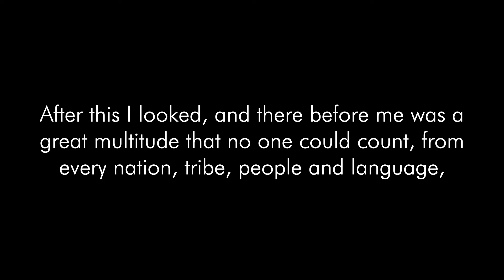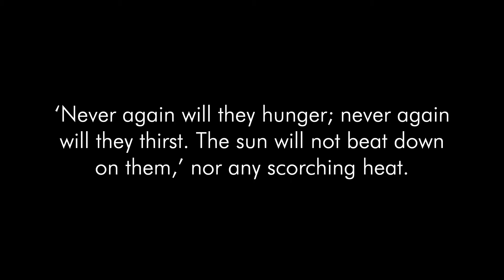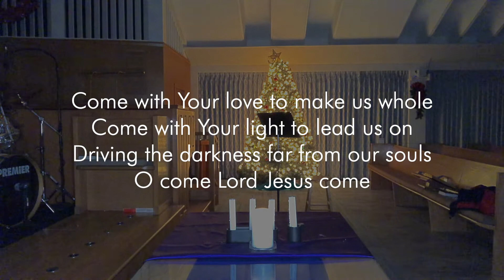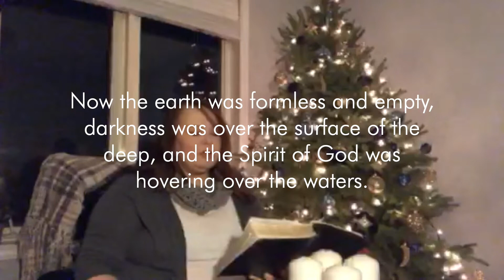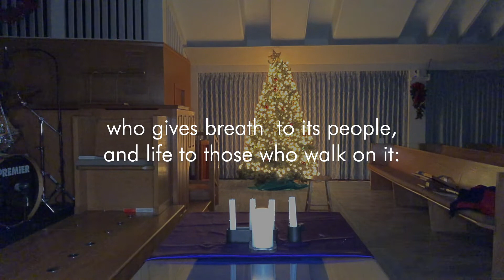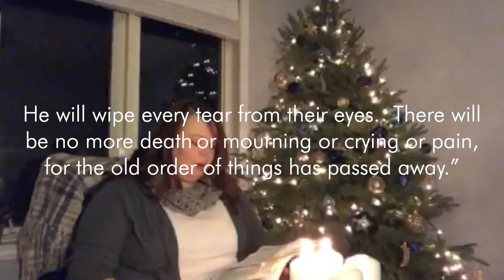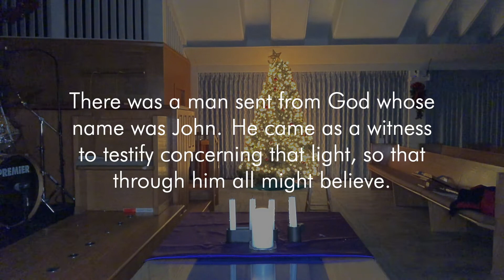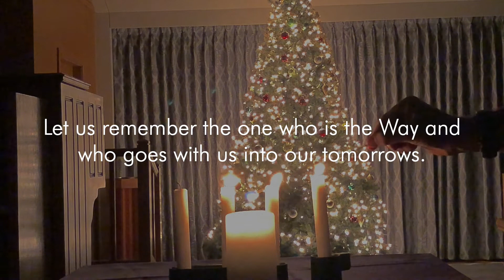Blue Christmas Service 2020